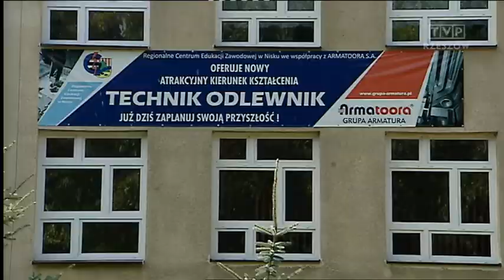Nie ma chętnych do nauki zawodu odlewnika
Jest praca ale nie ma chętnych do nauki. Choć trudno w to uwierzyć -  nikt nie chce zostać odlewnikiem. Mimo, że jeden z największych producentów grzejników chce zatrudniać od zaraz Po raz drugi próba utworzenia klasy o takiej specjalności zakończyła się totalną klapą i nie pomogła nawet wyprawa na Ukrainę nauczycieli  z Regionalnego Centrum Edukacji Zawodowej. Okazuje się, że młodzi Ukraińcy chcą się uczyć w Nisku tyle, że nie odlewnictwa.